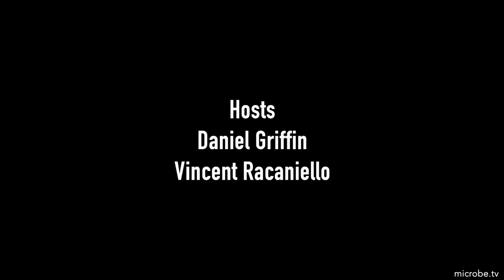TWiV 783: COVID-19 clinical update #72 with Dr. Daniel Griffin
In COVID-19 clinical update #72, Daniel Griffin covers long term symptoms in children, outcomes for MIS-C, recent guidance from the American Academy of Pediatrics, a large well traced outbreak of delta variant, low dose mRNA vaccination generates durable T cell memory and antibodies, protective immunity in recovered patients, assessment of BinaxNOW, no effect of oral azithromycin, post-discharge symptoms in Nigeria, and therapeutics for low and middle income countries.